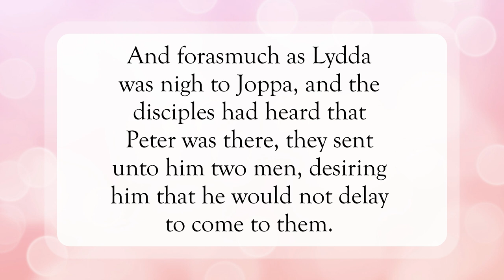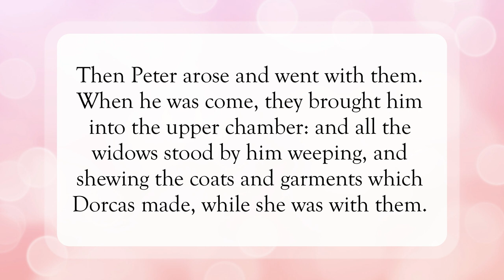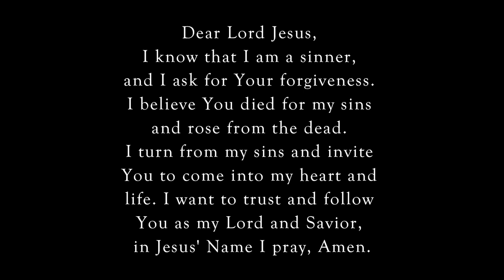Tabitha Lives🙌🏽WordofGod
Scripture of the Day! Tabitha Lives!